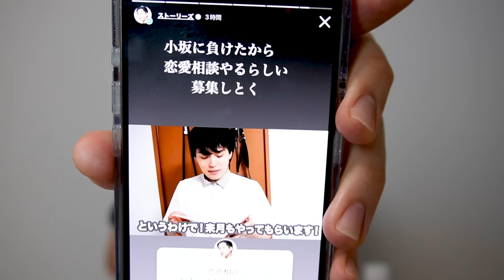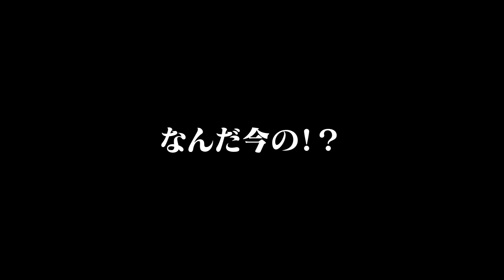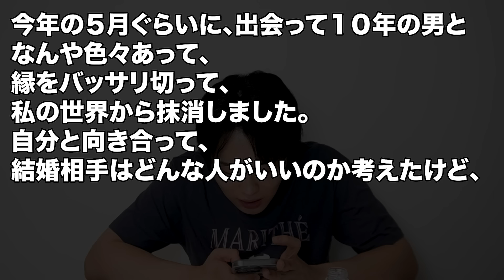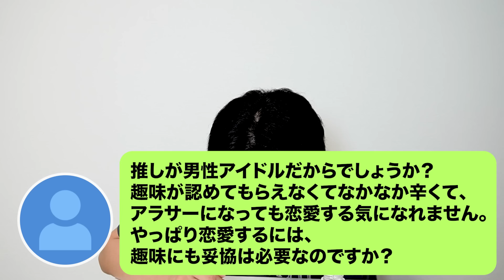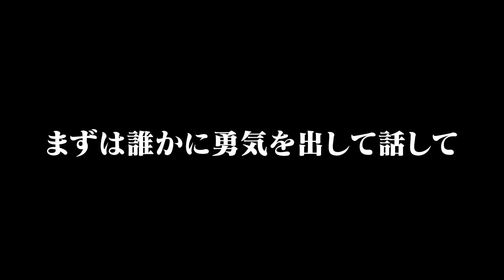第２回レインボー池田の恋愛相談！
プロデュースコスメmakeumor販売中！！

レインボー池田直人の美しちゃんねるは
⭐️毎週 月・木 曜日 21時に定期更新！土曜は不定期！⭐️

月曜日：家
木曜日：ロケ

📷動画編集者を探してる方📷
こさっぷに動画編集を頼みたい方はこちらまで！